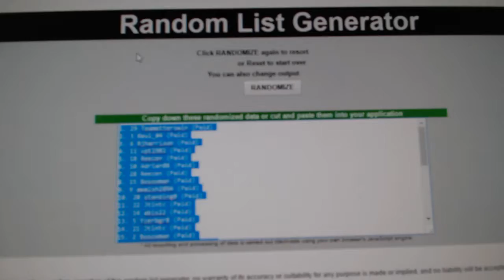Multi Randoms - C&C 7257